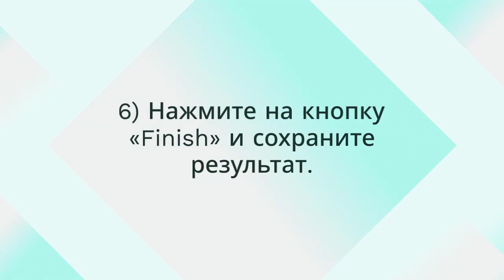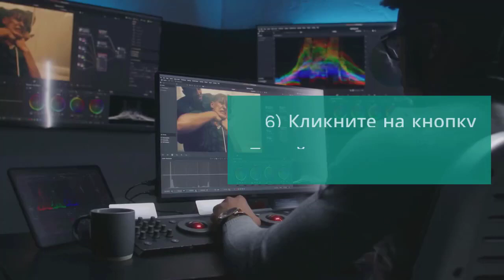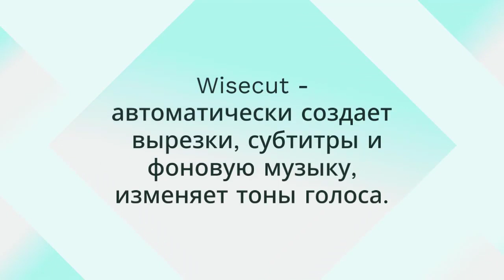4 ИИ-сервиса для создания и обработки видео. Как их использовать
4 ИИ-сервиса для создания и обработки видео. Как они работают и как использовать
Сегодня, благодаря развитию нейронных сетей, появились приложения, способные создавать и редактировать видео высокого качества. Эти программы активно применяются маркетологами, продюсерами, экспертами и видеоблогерами для оптимизации ресурсов и оперативного создания актуального контента. Рассмотрим, как использовать такие сервисы.
ИИ-сервисы для создания и обработки видео основаны на алгоритмах машинного обучения и нейронных сетей. Они способны анализировать и обрабатывать видеоматериалы, автоматически выделять ключевые моменты, улучшать качество изображения и звука, добавлять спецэффекты и многое другое.
 На рынке существует множество различных программ, каждая из которых имеет свои особенности и функционал. Изучите возможности и отзывы пользователей, чтобы выбрать наиболее подходящий вариант.
Важно отметить, что ИИ-сервисы для создания и обработки видео могут значительно упростить процесс работы с видеоматериалами, но они не заменят творческого подхода и профессионального мастерства. Поэтому рекомендуется использовать эти сервисы как инструмент для оптимизации и улучшения вашего творческого процесса, а не как замену вашим навыкам и опыту.
 См. Wisecut,  Topaz Video AI,  Visper,  Lumen5